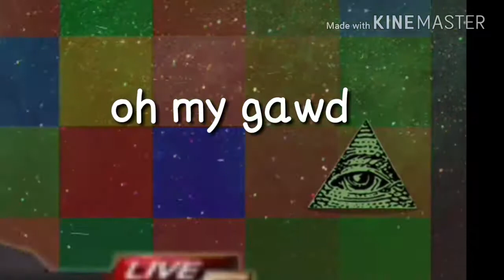Illuminati vs Memes Gameplay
This game is so dank! Idk what I'm putting in this desc. Hope you enjoyed the video. ( ͡° ͜ʖ ͡°)